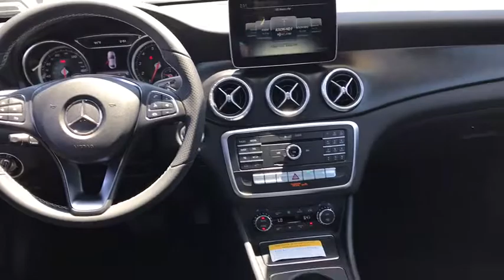2018 Mercedes-Benz CLA El Cajon, CA 80124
2018 Mercedes-Benz CLA
2018 Mercedes-Benz CLA CLA 250 - Stock#: 80124 - VIN#: WDDSJ4EB4JN547385

Even when still, it is evident the 2018 Mercedes-Benz CLA boasts athletic performance in its restyled, refined shape. With aggressive new styling, the CLA demands attention with 18in AMG wheels and a chrome diamond-block grille. Available new LED headlamps integrate LED Daytime Running Lamps that arch into the side profile, giving the CLA a sporty edge. The 208hp 2.0L inline-4 engine combines turbocharging with numerous advances to deliver more power from less fuel. Its rapid-multispark ignition and high-pressure Direct Injection can fine-tune themselves in milliseconds. Twin-scroll turbo quickly spins up to 230,000 rpm to boost response, with all 258 lb-ft of torque on tap at just 1,250 rpm. An ECO Start/Stop system automatically shuts off the engine at stoplights and other idle situations, to save fuel and reduce emissions. Comfort isnt sacrificed for luxury, the CLA cabin is truly a well-crafted home created with the driver as the main focus. Deep contours and integrated head restraints spill from the front seats to the back, giving optimum support to drive and passengers. Available Apple CarPlay and Android Audio bring entirely new interfaces to the CLAs cockpit. An advanced system of 8 air bags includes dual two-stage front air bags, front side-impact head/torso air bags, dual front knee air bags, and side curtain air bags for both seating rows. The first system of its kind, ATTENTION ASSIST continuously monitors different parameters of driving behavior, and can automatically alert the driver with both visual and audible warnings if it detects signs of drowsiness on long trips.